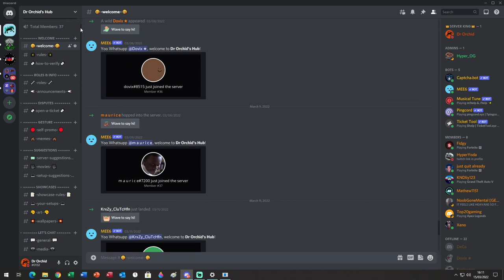This update CHANGES the future of my channel!!! roadto1K Subscribers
I hope you guys are doing really well. In todays video I discuss a few important topics of my channel and also it's future.

Remember this link will only be available for the next 7 days since this video goes public, but do not worry just remember to turn on your notifications on my channel and you can pop in one of my live streams for the invite link...
PC Specs:
CPU: Core i5 9400 F 9th Gen.
GPU: GTX 1660 Super Gaming x 6GB GDDR 6.
Motherboard: Mag B365M Mortar ( Intel ).
RAM: 16 GB gaming DDR4.
Keyboard: MSI Interceptor DS 4200.
Mouse: Corsair Ironclaw RGB optical gaming mouse.
Webcam : HIKvision 1080p HD USB Camera.
Microphone : BM-800 Condenser Microphone
Monitors : 60Hz Dell monitor 21"
                  60Hz Dell monitor 19"
Tags Used: This update CHANGES the future of my channel!!! roadto1K Subscribers, This update CHANGES the future, CHANGES, future CHANGES, This update CHANGES the future of my channel, roadto1K, Roadto1000 Subscribers, Discord, Instagram, Twitter, Linktree, SouthAfricanStreamer, Savage Gaming,